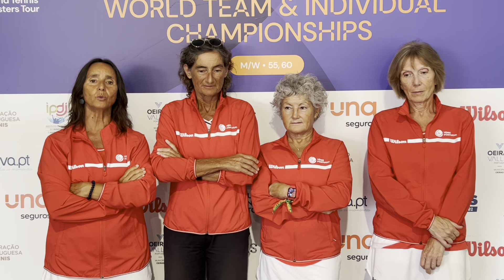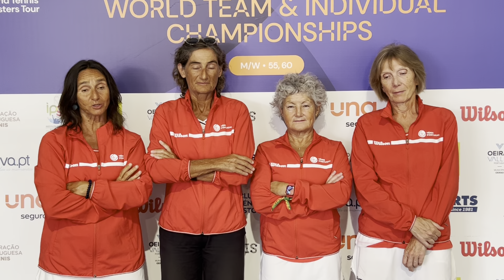Conferência de Imprensa de Portugal W60 — 8.º lugar Campeonato do Mundo de Veteranos por Equipas